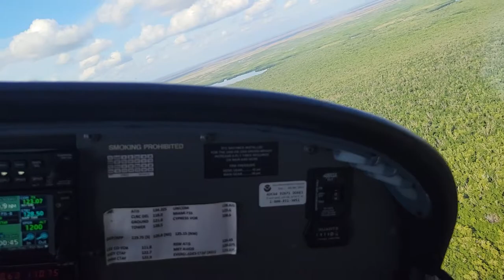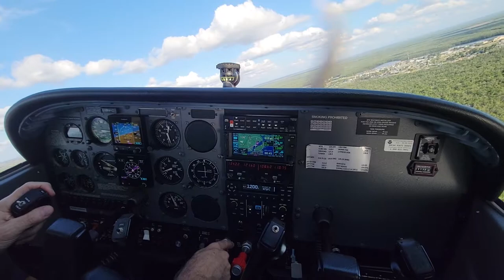Approach and Landing at Everglades City, FL